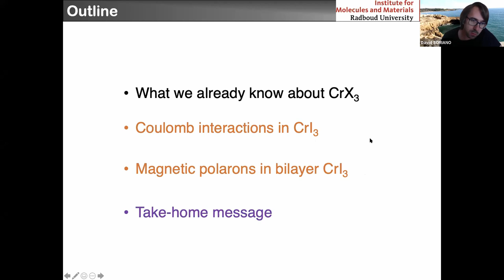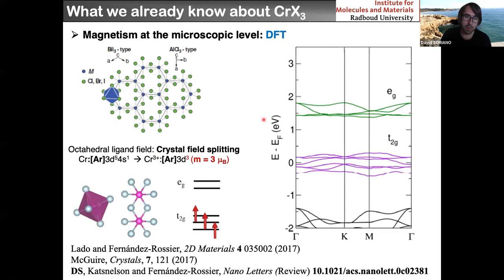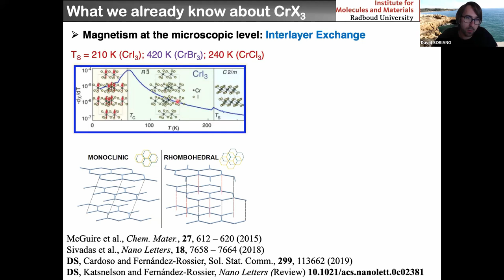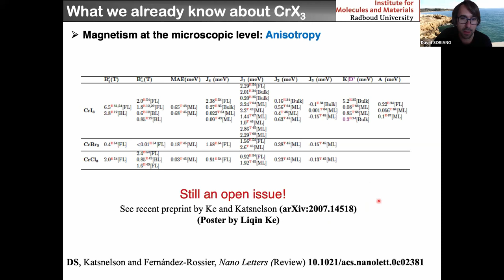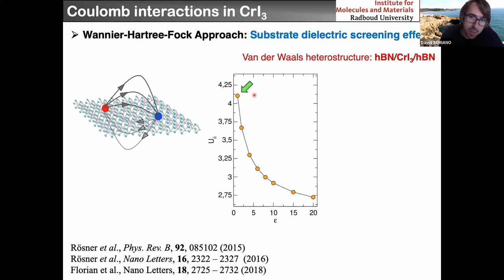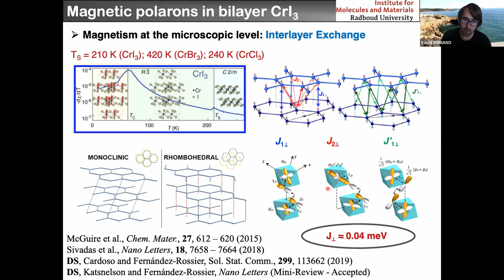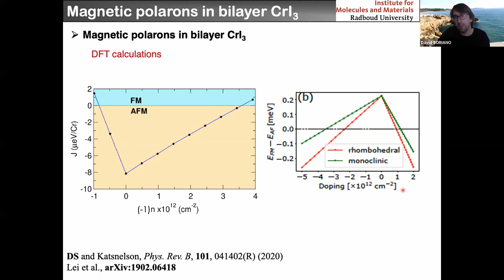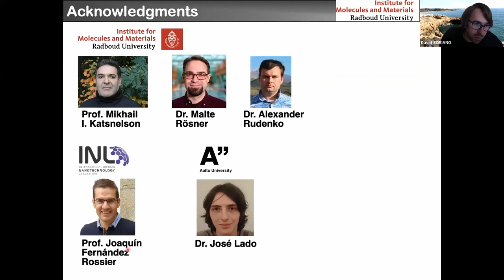Talks - 2D van der Waals Spin Systems - David SORIANO, Radboud University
New Developments on Chromium Trihalides 2D Ferromagnets